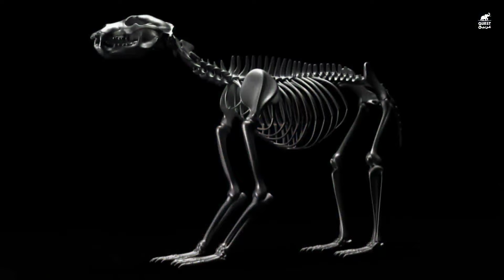براري كندا ارض الدببة العمالقة المتوحشة | كويست عربية Quest Arabiya